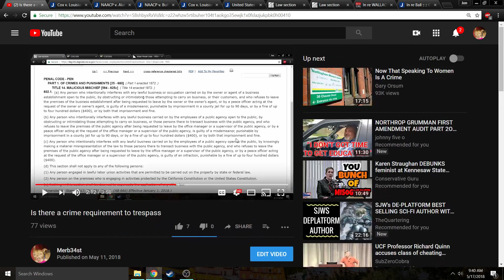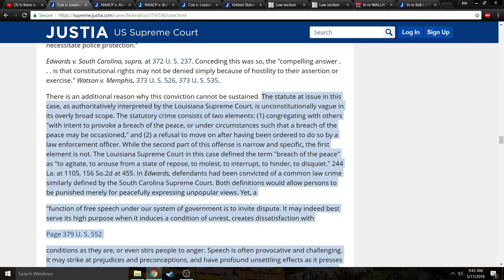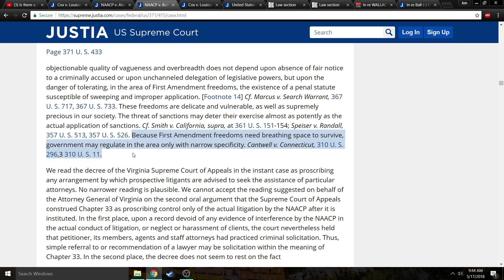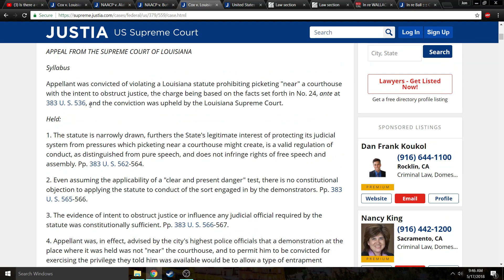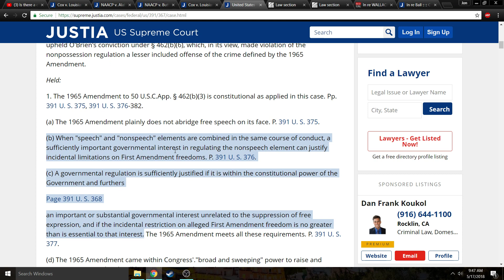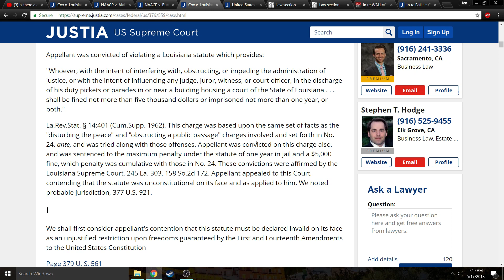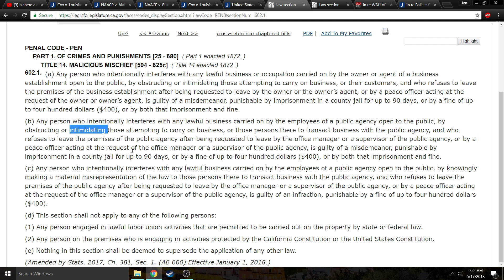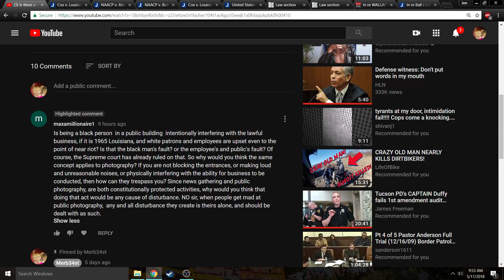disturbing the peace vs trespassing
Thanks, Maxamillionaire1